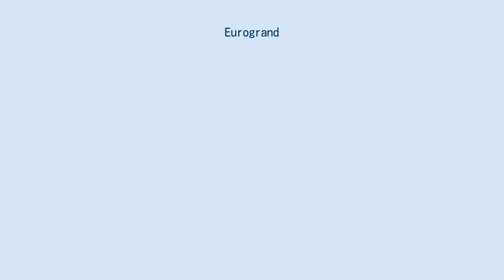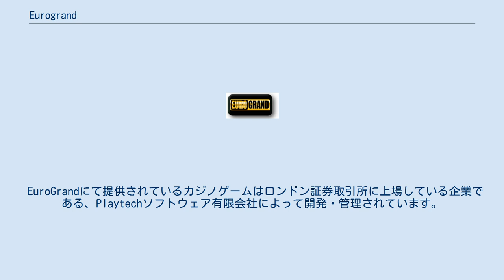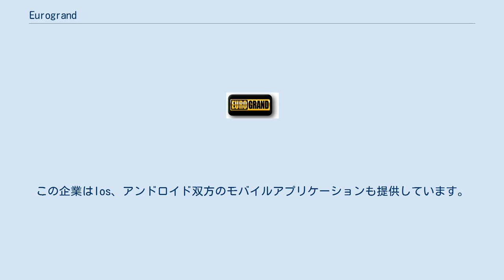Eurogrand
EuroGrand カジノはジブラルタル.にてライセンスを受けているオンラインカジノ運営会社です。
 EuroGrand はイギリスにて70年以上もの歴史を誇り、世界でも最大手の1つに数えられる ウィリアムヒルの子会社です。
 ユーザーはブラックジャック、 ルーレット ビデオポーカー、 スロットゲーム、そしてオンラインスクラッチカードを含む数百に及ぶアニメーションカジノゲームにアクセス可能となります。
さらにライブカジノ施設もあり、ユーザーはライブビデオストリームを利用してプロのカジノディーラーによって運営されているカジノテーブルでプレーすることができます。
このウェブサイトではまた、モバイルプラットフォームも運営しており、ユーザーはモバイル機器からアクセスすることもできる。
 オンラインカジノ業界は1990年代後半に登場してから急速に成長を遂げており、21世紀初頭の現在では最も利益を生み出すインターネットビジネスの1つとして数えられるほどである。
 ユーザーはユーロ,米ドル、英ポンド、カナダ・ドル、そしてオーストラリア・ドルを含む様々な通貨でプレーすることができます。
EuroGrandサイトは英語、スペイン語、フランス語、そしてドイツ語を含む12の言語で利用することができます。
 EuroGrandは常に多くのユーザープロモーションを提供し続けています。
特に、新規プレイヤーとある一定の期間プレーし続けているプレイヤーに対しては特別ボーナスを提供しています。
 EuroGrandにて提供されているカジノゲームはロンドン証券取引所に上場している企業である、Playtechソフトウェア有限会社によって開発・管理されています。
この企業はIos、アンドロイド双方のモバイルアプリケーションも提供しています。
 ^ Gambling Commission Licensee